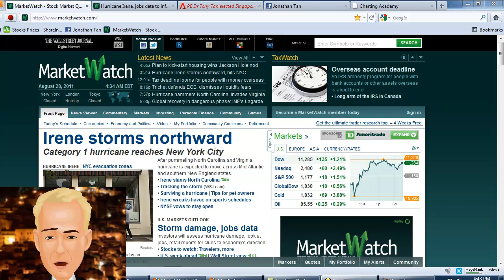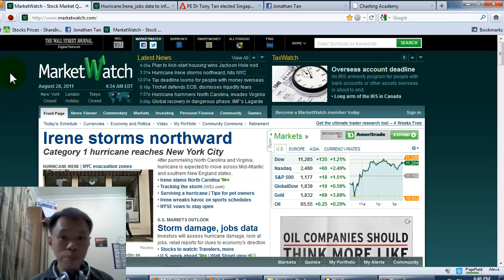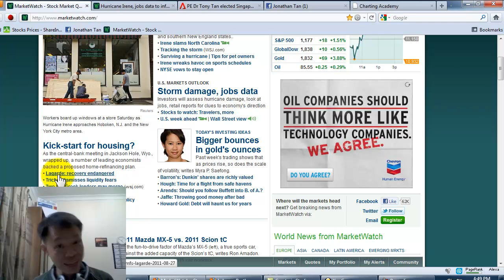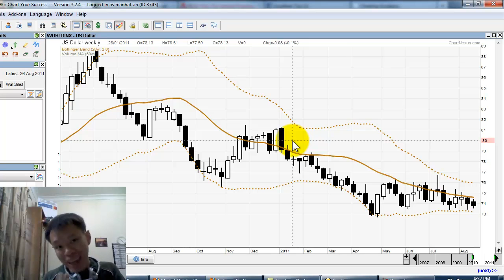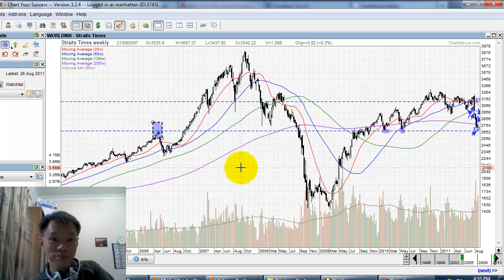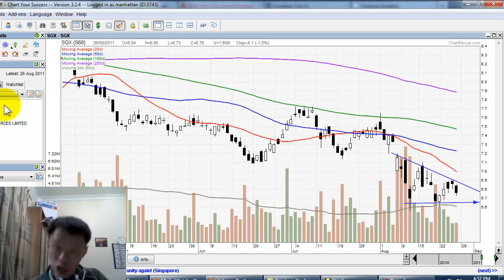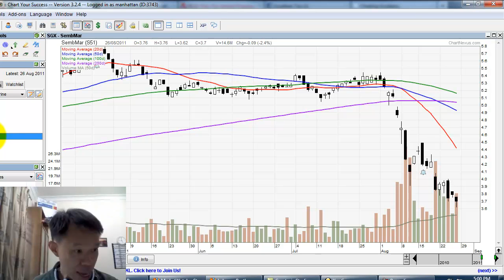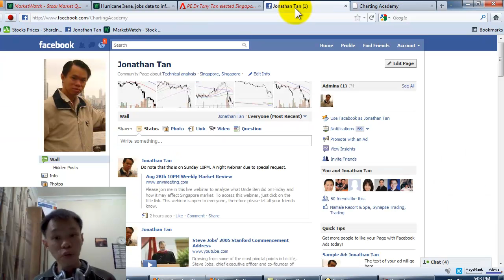Aug 29, 2011 Singapore Weekend with Jonathan Tan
Ben Bernanke showed his hand: nothing. And the market rallied. Asia should follow but upside are wrecked with dangers. Can the bulls survived especially for the stocks in Singapore? Find out it is in this week video edition.
Remember to let your friends know about this video, Facebook and weekly webinar (Thurs 10am). Thanks.
This is a weekly SGX market review posted every Sunday evening by Jonathan Tan